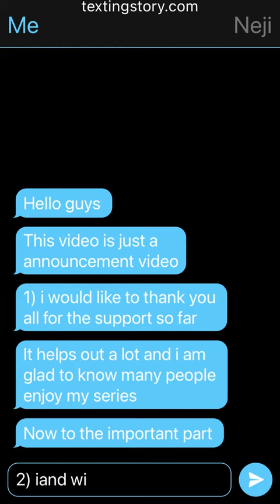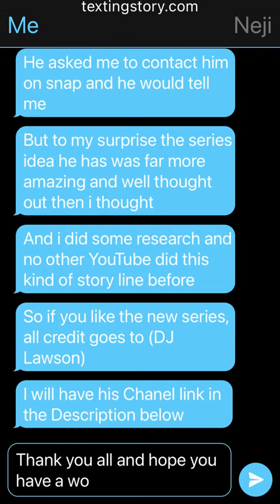Important announcement, for MHA series.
The link to his channel

Thank you again for your believe in me (DJ).